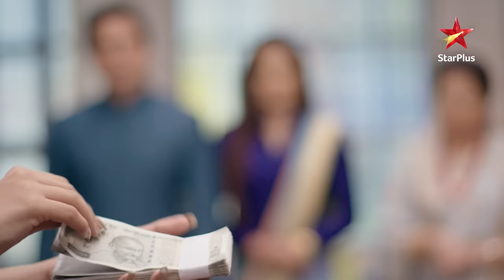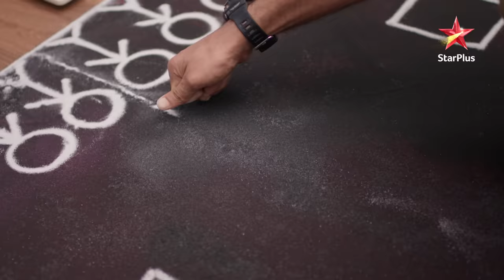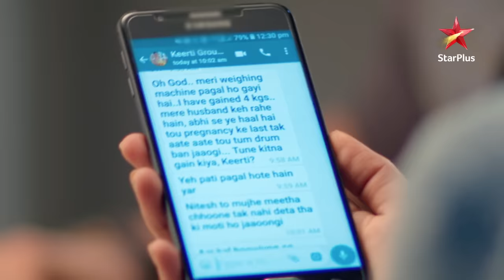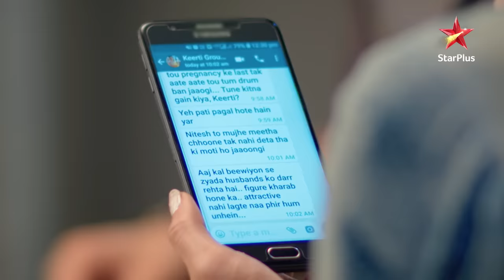Naira ke saamne aaya ek shocking raaz! | Yeh Rishta - Naira Kartik Ka